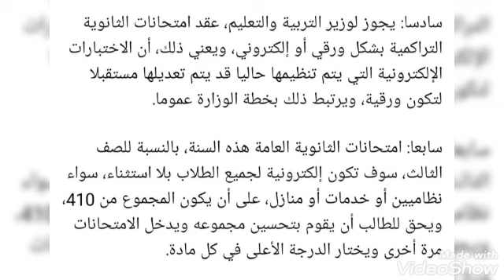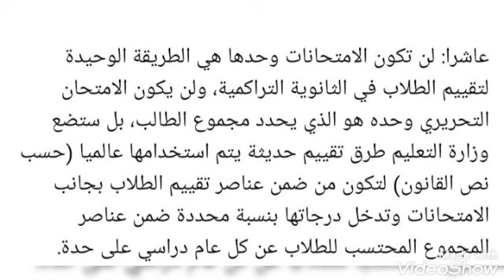شرح قانون الثانوية التراكمية الجديد معناه وما يقره